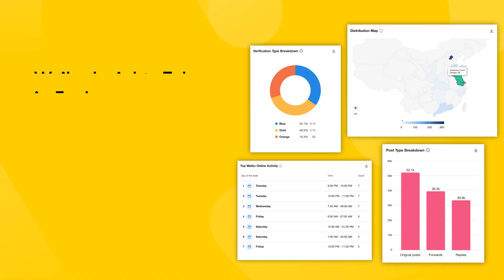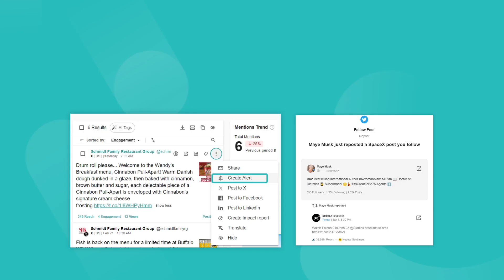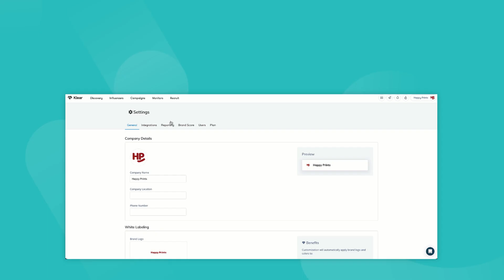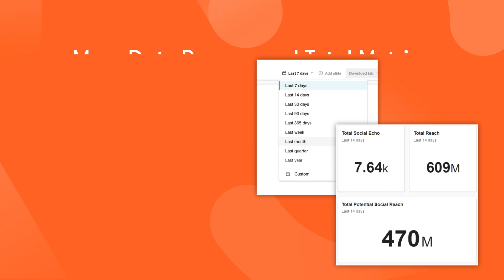Meltwater's February 2024 Product Updates